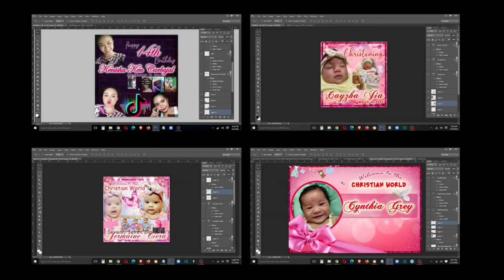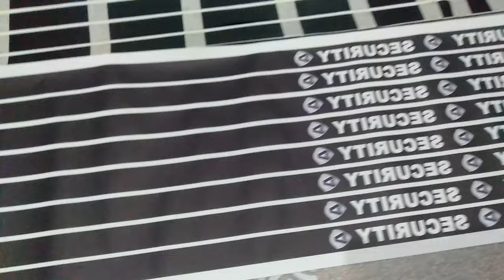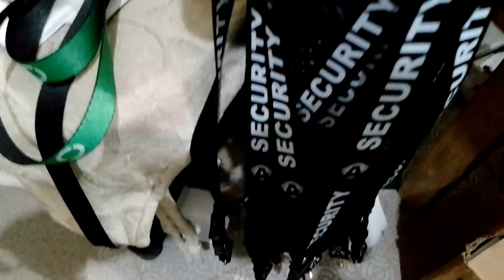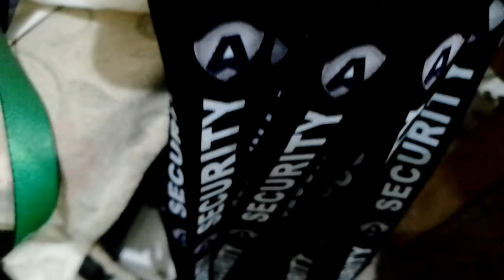Lanyard Printing 02 | @SeventySevenDigitalArts | Aegis Security Sublimation Print [4K VIDEO UHD]